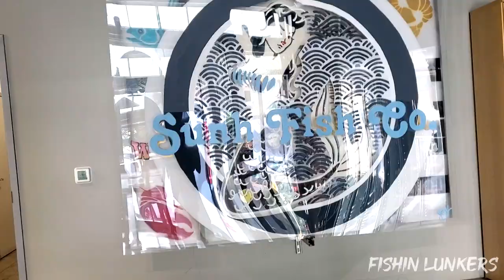2020 End of Year Recap GIVEAWAY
Thank you to everyone who has supported me throughout my adventures and time here at Youtube.  Despite what has occurred in 2020, we have to  continue moving forward and look for what the new year has to offer us.  Feel free to watch the whole video, this is a small recap in 2020 and I will be giving out a free giveaway.  Stay blessed everyone, let's keep fishing.